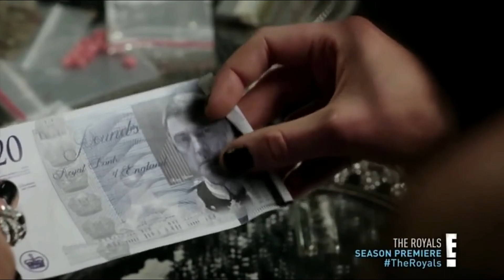princess eleanor ✖ wild horses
❤For Mom❤

Song: Bishop Briggs - Wild Horses